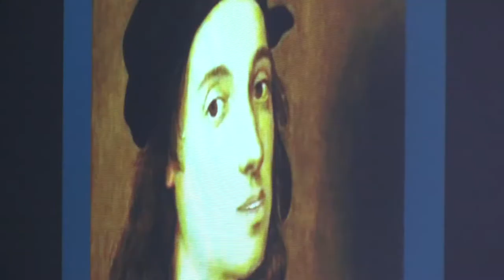Personnage historique dans la classe de Mélanie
Mélanie, enseignante de 2e secondaire à l'école Père-Marquette de la CSDM, propose à ses élèves de faire parler un personnage de la Renaissance grâce à l'application PhotoSpeak.

 « C’est vraiment une autre façon d’approcher l’histoire » - Élève de 2e secondaire de l’école Père-Marquette

Cette vidéo fait partie du parcours de formation sur les tablettes en univers social du service national du RÉCIT de l’univers social.  Pour consulter les parcours, visitez l’adresse suivante